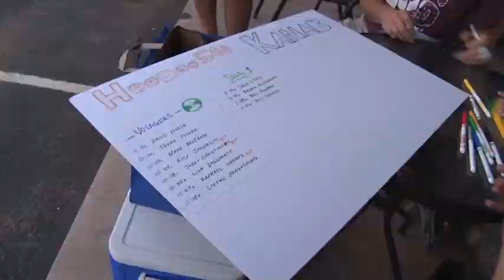2014 Hoodoo 500 Episode 02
2014 Hoodoo 500 Episode 02